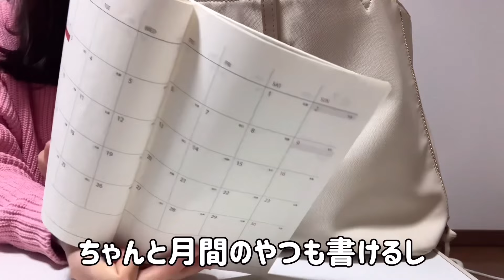【バッグの中身】700万貯めた荷物が多い25歳独身女のバッグの中身紹介|私物も全部紹介！持ち物デブ【What's in my bag？】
貧乏性です😃

動画で出てきたモノやよくどこのですかと聞かれるものは下記や楽天ルーム、Qoo10のお気に入りにまとめています↓

私の節約の手助けになってるポイ活アプリ、モッピー！節約したい人はぜひ！今なら私の紹介コードの「yRLeA15b」を入力して入会後5000ポイント以上貯めると2000円分もらえます😊ネットから普通に登録してしまうと特典がもらえないので注意です🥲私からの紹介で登録するのが1番お得です！

毎日のチェックインで動画を見るだけで4000円もらえちゃうTikTokLiteはお小遣い稼ぎにおすすめ！

おすすめのクレカは楽天カード！ポイントザクザク貯まります！今なら私の紹介URLからで作ると6000ポイントもらえちゃいます

その他私の愛用品などはQoo10のお気に入りリストにまとめています↓☺️

自己紹介

シンプルに就活に失敗し年間休日100日ブラック工場に就職した25歳会社員女です😀

社会人になり、働くようになってからお金の大切さに気づき無駄に節約方法を考える力が人一倍つき、またお金について勉強しまくったあげく、節約がさらに加速し社会人1年目の時に1年で160万貯金できました。

これがきっかけで貯金をしたり賢く生活していく私なりの節約術や節約生活が節約したい誰かのためになればと思い、動画を発信しています。

なるべくやらない、しない節約方法ではなく、代用や工夫、知恵でお金が貯まるような方法を探るのが得意でそれらを発信してます。

今日本では私のように1日8時間、週5日会社員として一生懸命働いても手元に残るのはこれだけなのかと思うくらい少ない給料の人は沢山いると思います。特に私くらいの年齢の人はそうじゃないでしょうか？

私はそんな人たちを、自分の経験から「節約」を通して救えたら良いなと思って日々動画制作しています。

節約とは辛く我慢するものではなく、創意工夫と知恵、知識、行動力さえあれば誰でもできるものです。ぜひ一緒に資産形成を頑張っていきましょう！

動画が皆さんの少しでも役に立てば嬉しいです😆コメントやチャンネル登録、グッドボタンで応援していただけると励みになります😊どうぞよろしくお願いします☺️

将来の夢は節約貯金をメインにした経営者になること。視聴者さんに恩返しと家計の手助けができるようなサービスや商品を提供したいです😊

【音楽】
甘茶の音楽工房　効果音ラボ
DOVA-SYNDROME